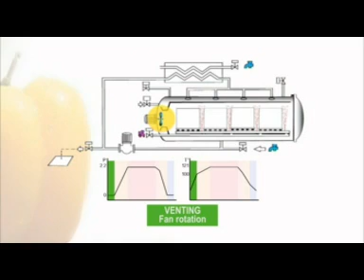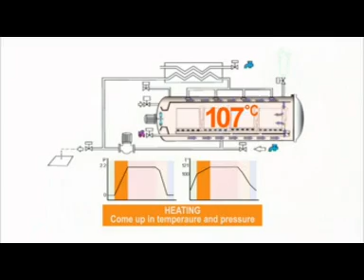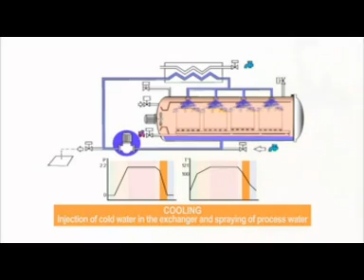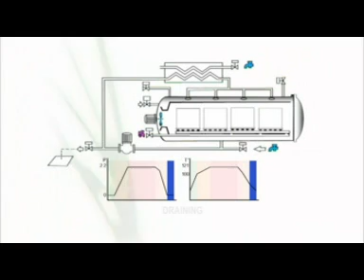Lagarde autoclave Steam and Air process - The most efficient process retort in the world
Lagarde autoclaves Steam and Air process for an efficient thermal treatment of your product (optimized cycle time, temperature homogeneity, energy savings, packaging protection etc.) for food and pharmaceutical applications.